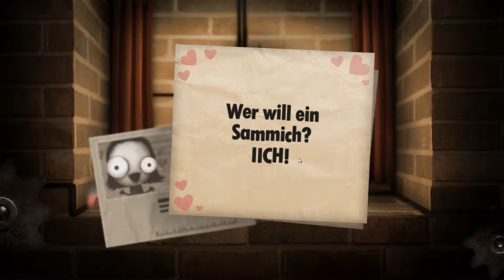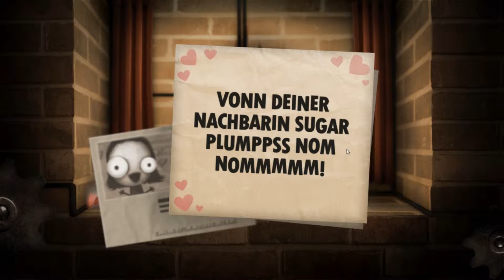let's play LITTLE INFERNO ♦ #06 ♦ Der brandheiße Ego-Shopper-Katalog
YOLANDI zockt...   LITTLE INFERNO

Über LITTLE INFERNO...
♦ Entwickler: Tomorrow Corporation
♦ Publisher: Tomorrow Corporation
♦ Plattformen: Wii U, Microsoft Windows, iOS, OS X, Linux, Android
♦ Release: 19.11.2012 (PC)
♦ Genre: Puzzle, Adventure
♦ Modus: Singleplayer